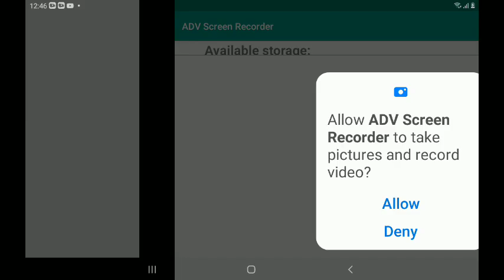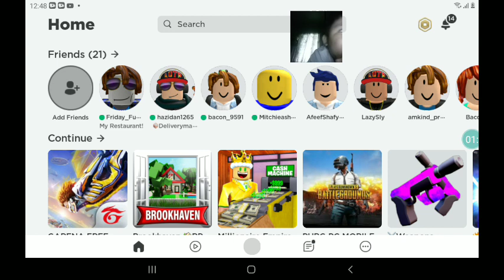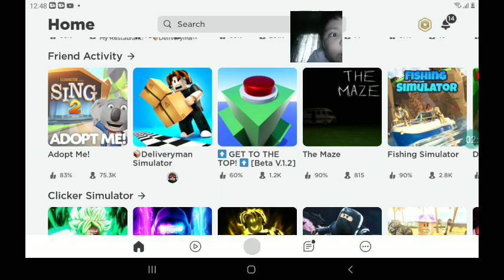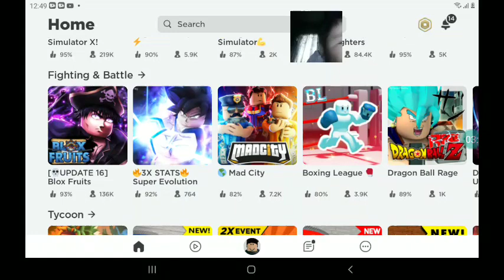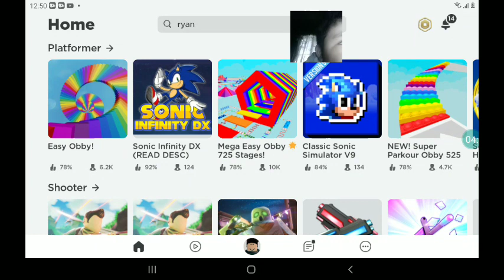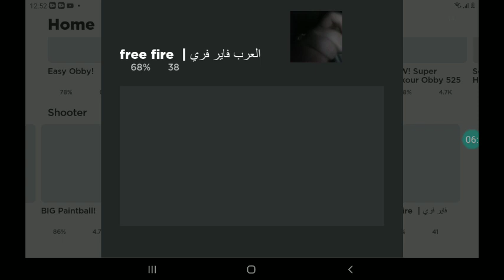November 23, 2021